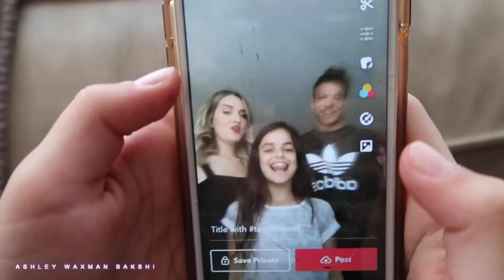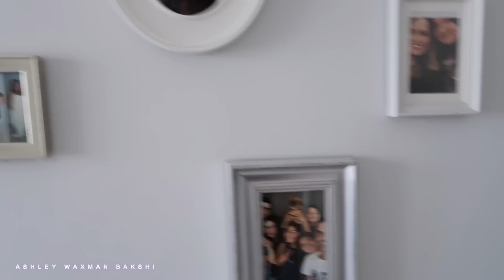אשלי ושגיא מפתיעים אתכם!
היי גייייז! היום ב ״אשפיזין״ אני מארחת חבר טוב שגיא ברייטנר ויחד אנחנו מגיעים להפתיע עוקבים שלנו בכל ארץ!

♥ סנאפצ׳אט/מיוזיקלי: awbmakeup